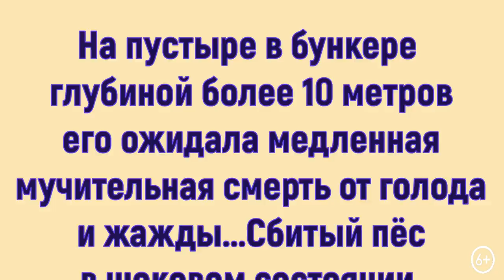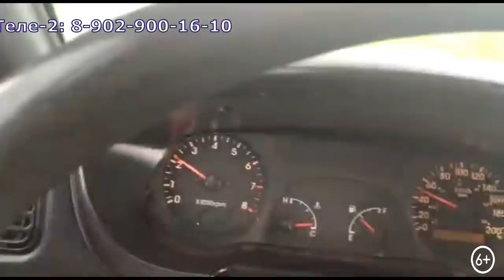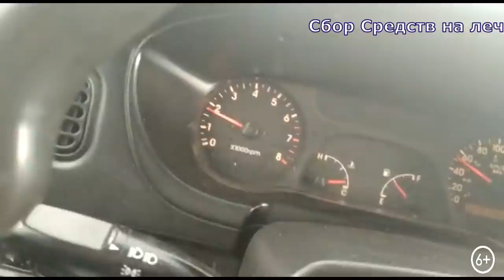Бездомные собаки привели мужчину к умирающему Лису/Homeless dogs have led people to a dying Lis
Бездомные собаки привели мужчину к умирающему Лису
Homeless dogs have led people to a dying Lis

Здравствуйте, дорогие друзья! Мы Наталья и Мария и мы рады Вам!
Сегодня у нас новая Боль.На пустыре около трассы в  бункере глубиной более 10 метров его ожидала медленная мучительная смерть от голода и жажды...Сбитый пёс в шоковом состоянии дополз на передних лапах и  забился подальше от людей...
Последние свежие НОВОСТИ по мальчику!!!
Я, Наташа, оказала Лису первую скорую помощь дома, пока шел проливной ливень, обезболила, обработала его страшные раны и накормила. Конечно...он уже Мой ребенок... моя собака, которая соприкоснулась со мной душой! Я с ним два часа лежала, отогревала его тело и душу,  разговаривала, ласкала, гладила...
Сейчас мы отправились в  хорошую круглосуточную ветклинику на прием к доктору. Друзья, держим кулачки за нашего новичка)))
Друзья, мы открываем Сбор средств на спасение и лечение Лиса. Вы с нами, друзья?! Подарим ему Шанс на Жизнь?!
Благодаря вашей поддержке, вашим пожертвованиям, все вместе - мы делаем окружающий мир добрее!
Помогая хвостикам, мы помогаем себе, своей душе.
Спасибо каждому, кто откликнется на нашу боль.

Наша цель: спасение и просвещение. Мы хотим донести важную информацию о необходимости стерилизации&кастрации своих питомцев, ненужное потомство которых создает армию обреченных котят, щенят и взрослых животных.
Друзья! Мы все делаем сами, мы обычные люди, волонтеры. У нас почти 50 животных и ухаживаем мы за ними вдвоем.
Желающим внести свой вклад в доброе дело спасения собак и кошек,
а также на Лечение ЛИСА

Наши реквизиты:
Карты Сбербанка
Visa: 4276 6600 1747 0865
Paysend: на имя MARIYA SEMYASHKINA
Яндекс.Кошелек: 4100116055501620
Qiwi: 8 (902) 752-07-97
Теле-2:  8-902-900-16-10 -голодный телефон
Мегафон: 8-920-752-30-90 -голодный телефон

Мы проверили новую систему, деньги доходят отлично и без проблем:
1.Регистрация несложная, нужны телефон и почта. Полученный на телефон код ввести в нужное поле.
2.Чтобы  Правильно завершить Регистрацию, дождитесь прихода подтверждающего письма на  ВАШУ почту И ПРОЙДИТЕ по ссылке.
3. После подтверждения на почте - первый  денежный перевод
Данные получателя: MARIYA SEMYASHKINA
карты Сбербанка
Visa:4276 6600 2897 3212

Животные и мы будем Вам очень благодарны.
Будем рады вашей поддержке! Добра и мира Вашему дому!

1.Регистрация несложная, нужны телефон и почта. Полученный на телефон код ввести в нужное поле.
2.Чтобы  Правильно завершить Регистрацию, дождитесь прихода подтверждающего письма на  ВАШУ почту И ПРОЙДИТЕ по ссылке.
3. После подтверждения на почте - первый  денежный перевод